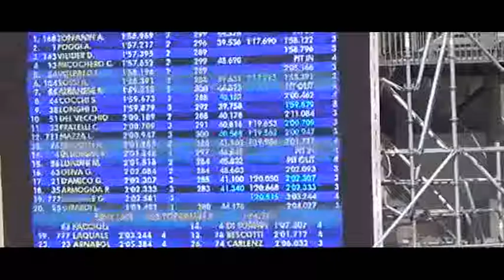Christian Micochero 5° posto al Mugello